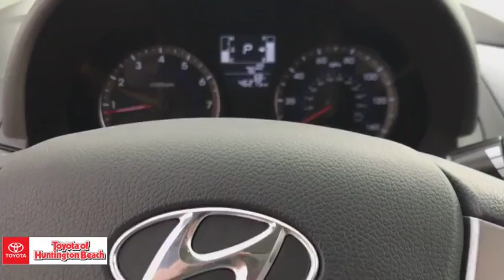2017 Hyundai Accent Westminster, Costa Mesa, Garden Grove, Long Beach, Huntington Beach, CA 00281859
Century White Used 2017 Hyundai Accent available in Huntington Beach, California at Toyota of Huntington Beach. Servicing the Costa Mesa, Garden Grove, Long Beach, Huntington Beach, CA area.

PERFECT ECONOMY CAR WITH AWSOME GAS MILEAGE. DRIVES LIKE A DREAM. SAVE THOUSANDS BUYING PRE OWNED VS NEW. COME TAKE FOR A SPIN. Looks and runs great. Good tires and brakes. Engine and transmission run smooth. Damage free. Immaculate inside and out. FREE CARFAX! We have great interest rate and financing for ALL credit situations.. Century White 2017 Hyundai Accent SE FWD 6-Speed Automatic with Shiftronic 1.6L I4 DGI DOHC 16V gray Cloth.Recent Arrival! 36/26 Highway/City MPGAwards:* 2017 KBB.com 10 Most Awarded BrandsWHY BUY at the BEACH? Our customers are our most valuable asset. If you are already a customer, welcome back. If you are new to Toyota of Huntington Beach, we would like to convince you to join the ranks of satisfied Toyota of Huntington Beach customers. Financing for all situations. Great rates available. GREAT rates for good credit. Financing for ALL credit situations. BK ok. Low score OK. (See dealer for details.) Se Hablamos Espanol. Marticular OK.